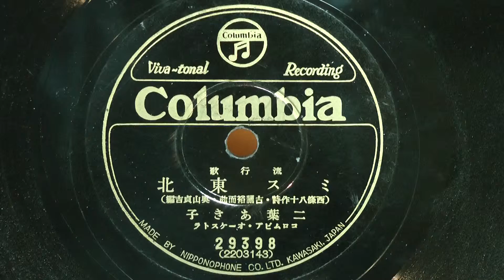ミス東北(二葉あき子)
昭和12年(1937年) コロムビアレコード 流行歌
作詞：西條八十
作曲：古關祐而
編曲：奥山貞吉
歌唱：二葉あき子
伴奏：コロムビア・オーケストラ
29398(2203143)